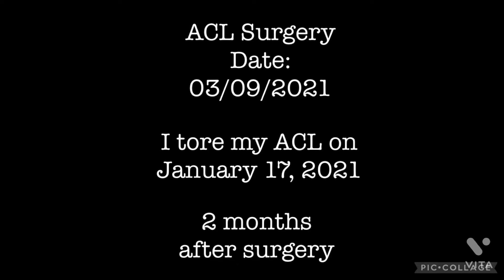I TORE MY ACL-2 Month’s After Surgery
This is an update to my journey, it is 2 months in and I am glad to be able to share my journey to the world.